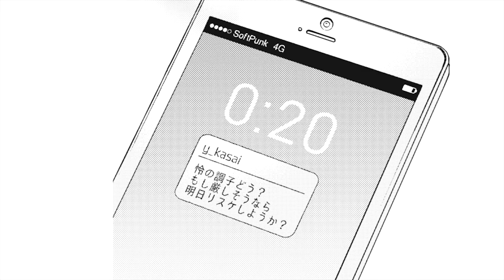【BL】偽装結婚なのに…噛まれてもいいって思うなんて【オメガのおれの嘘つきくすり指3】【竹内栄治／河西健吾】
《エリート社会人α×ビンボー大学生Ωの偽装結婚生活》
オメガの陽太（CV:河西健吾）は住み込みのバイト先が閉店するため、住む場所を探していた。そんな時、偶然出会ったアルファでブライダル会社の次期社長・怜（CV:竹内栄治）と、ヒートのせいで身体の関係をもってしまう。
落ち込む陽太に怜は、住む場所を提供する代わりに、陽太の卒業までの期間限定で婚約者のふりをしてほしいと頼む。
戸惑いながらもこの提案を受け入れ、同居生活をスタートさせた陽太だったが……!?

【作品情報】
『オメガのおれの嘘つきくすり指』（B's-LOVEY COMICS）
著者：さがみしか

【原作試し読み・購入はこちら】
◆ComicWalker

【声の出演】
吾妻 怜／CV：竹内栄治
三浦 陽太／CV：河西健吾

葛西勇人／CV：安田陸矢
池谷・式場の客２／CV：大谷祐貴
バイトの店長・式場の客１・本社の社員・葛西父／CV：村上裕哉
女教授・女医・女子社員２／CV：若佐なつみ
ロン毛の大学生・スマートスピーカー・洗濯機・街頭テレビ１／CV：佐野尚美
女子大生・女子社員１・大学事務／CV：岸本依茉
式場スタッフ２・式場の客３・街頭テレビ２・学生１／CV：林瑞貴
筒井・式場スタッフ１・医者・学生２／CV：川上晃二